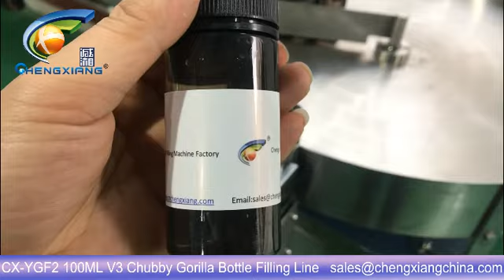100ml V3 Chubby gorilla bottle filling line ( with air jet bottle washing machine)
Model: CX-YGF2
Amy
Saleslady